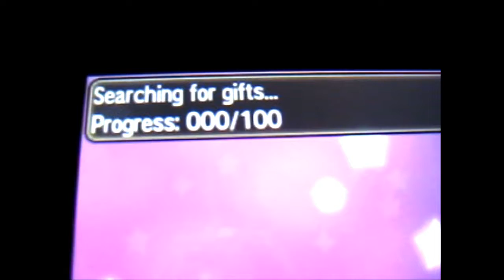Pokémon SM Mystery Gift ~ Silvally Code Event [3-16 Nov. 2017]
~ Nothing special just to show I got it ^.^

Video of: Pokémon SM Mystery Gift ~ Silvally Code Event [3-16 Nov. 2017]

Facebook ~ goo.gl/Z8KuTQ
Twitter ~ goo.gl/Ups67O
Google+ ~ goo.gl/TrRQsl
Google+ Collection ~ goo.gl/wLLnFF
Instagram ~ goo.gl/3lrzKi

eBay ~ goo.gl/4qBHwQ